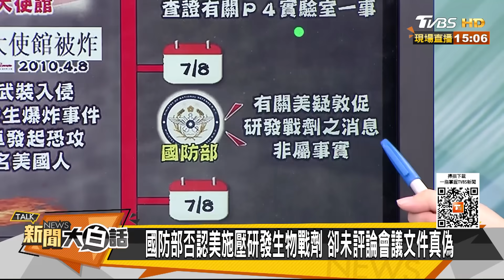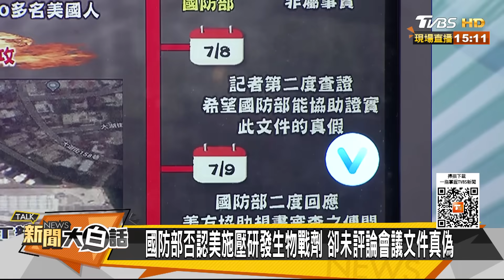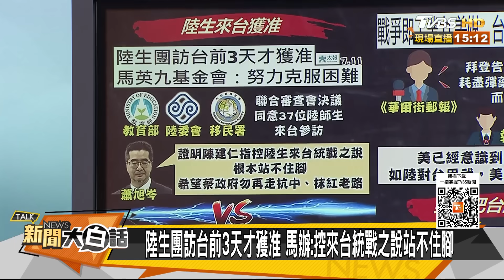拜登擴建AIT預告台北血戰？奧斯汀出大事了美自曝其短？ 新聞大白話@tvbstalk 20230712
主持人：翟翾
本集來賓：楊永明、苑舉正、黃征輝